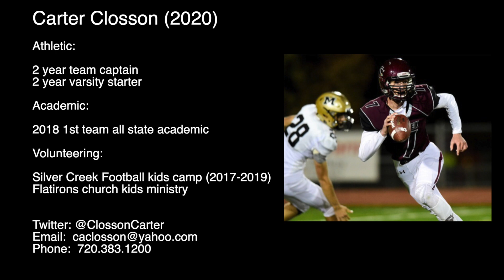Carter Closson (2020 QB) Route Tree Workout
Athletic:

2 year team captain
2 year varsity starter

Academic:

2018 1st team all state academic

Volunteering:

Silver Creek Football kids camp (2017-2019)
Flatirons church kids ministry